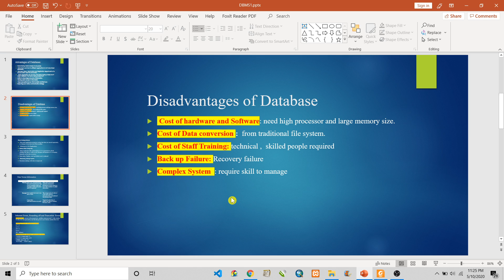CS403_Lecture02 | Disadvantages of Database | Virtual University